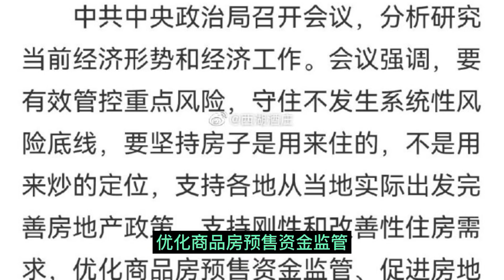恒大爆雷之最高机构开始救市效果如何？依然不改本来趋势||躺平叔聊恒大爆雷